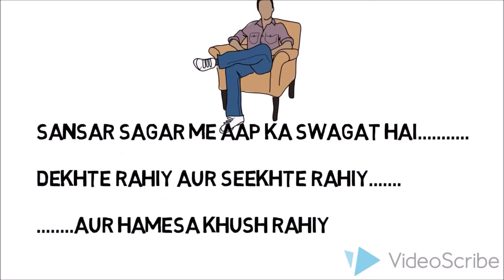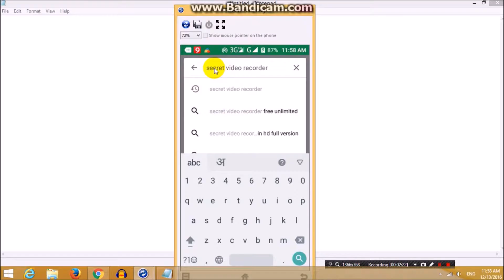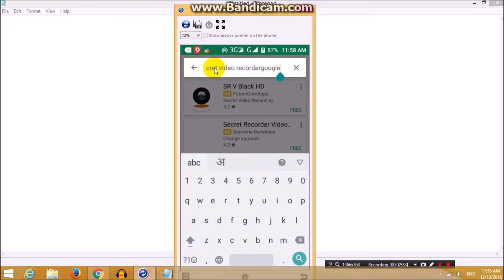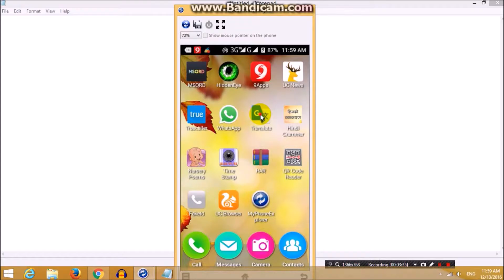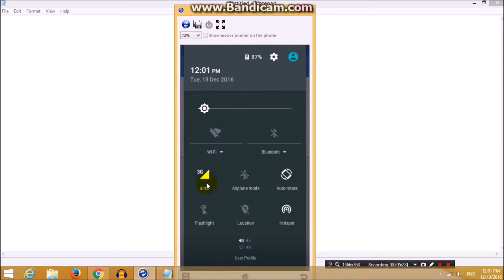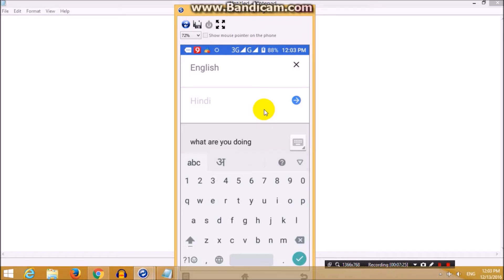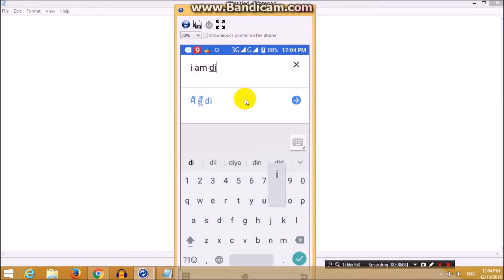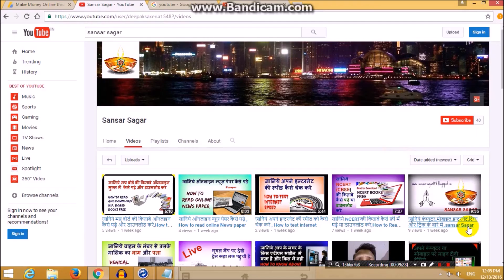आप अपने फ़ोन से बिना इन्टरनेट के अनुबाद कर सकते है ,Offline translation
Image source - Other
Music source - Other